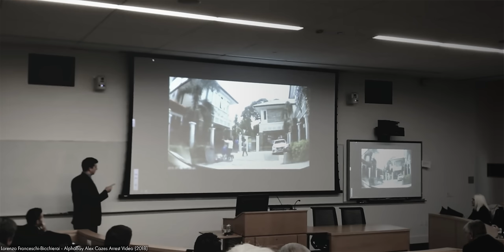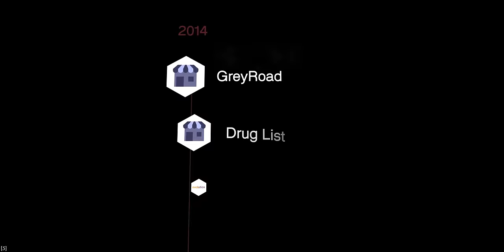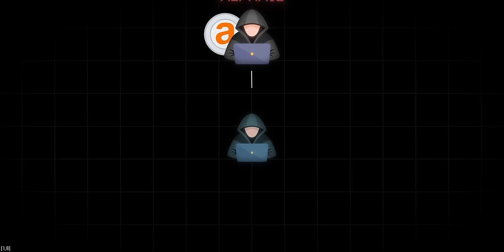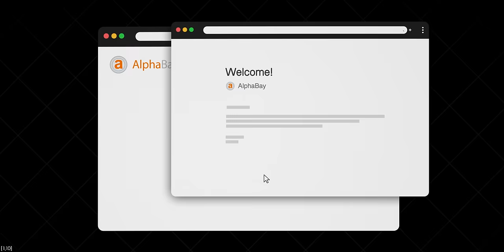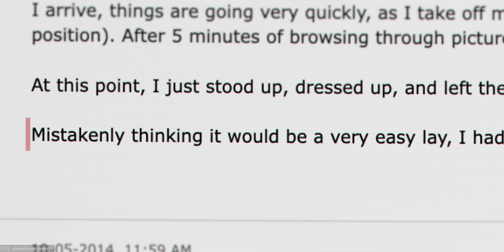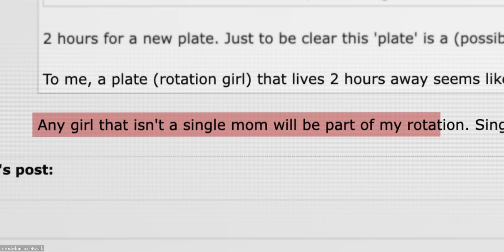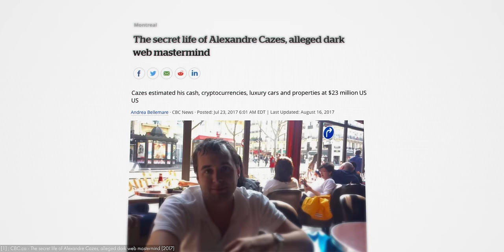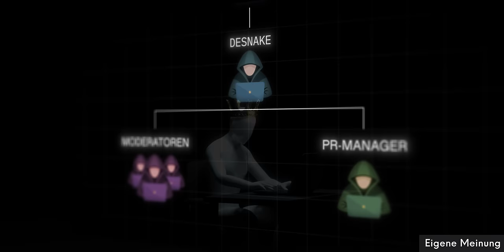Die Jagd nach dem König des Darknets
könnt ihr den Bürgerstrom-Tarif für euren Haushalt kostenlos berechnen. Mit dem Code “SIMPLI” spart ihr 20 €, wenn ihr zu den Bürgerwerken wechselt! (Werbung)

Der Betreiber eines Darknet-Marktes wird zu einem der meistgesuchten Männer der Welt. In einer spektakulären Operation versuchen die Behörden ihn zur Strecke zu bringen.

00:00 Intro
01:19 Was sind die Bürgerwerke?
02:59 Kapitel 1: Der Kampf um den Thron
07:53 Kapitel 2: Wer ist der König des Darknets?
14:43 Kapitel 3: Operation Bayonet
21:07 Eigene Meinung

Artlist:
Bishara Haroni - Gymnopédie No 3
Captain Joz - Better Run - Instrumental Version
Flint - Scared Inside
Evgeny Bardyuzha - Machinery of War
Stanley Gurvich - Free Radicals

WHENISEEYOUISEEMYSELF - Murmur
Michael Rothery - Turncoat
Marten Moses - Unfriendly Users STEMS BASS
Nocturnal Spirits - A Game for Two
Craft Case - Mind Your Step
Alon Peretz - While the Town Was Sleeping
Christoffer Moe Ditlevsen - Before Nightfall
Craft Case - Heartstarters
Alec Slayne - Confidential Reports
Wendel Scherer - The Breakage
Christoffer Moe Ditlevsen - End of an Era
Tristan Barton - The Racer - Piano Version
Christian Andersen - A Special Rite of Passage